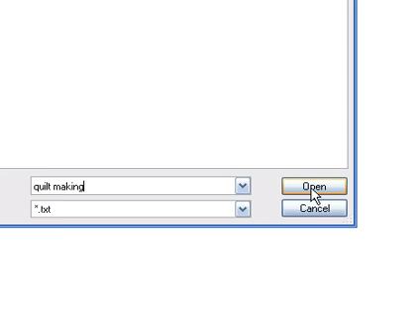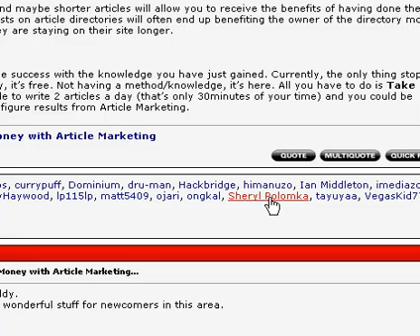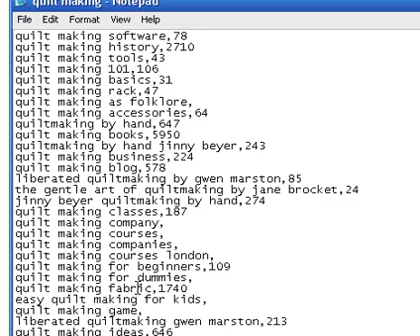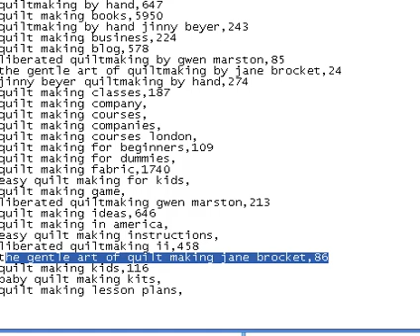allintitlevideo using Keyword Fighter And Competition Fighter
Basically, someone asked on the Warrior Forum about which software to use for allintitle keyword search, and then I used a software to find the competition.

Brian